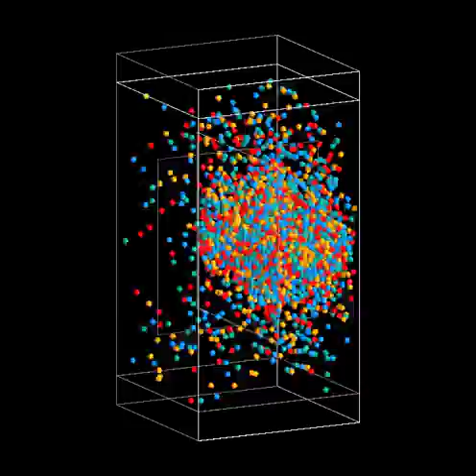Maxwell's demon in microgravity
Maxwell's demon is realized in a compartmented version of the WP1 cell of the SpaceGrains instrument. By tuning the number of grains, one to four trap can be formed.